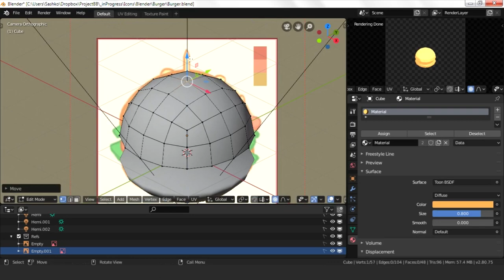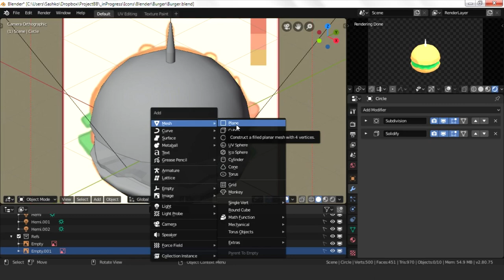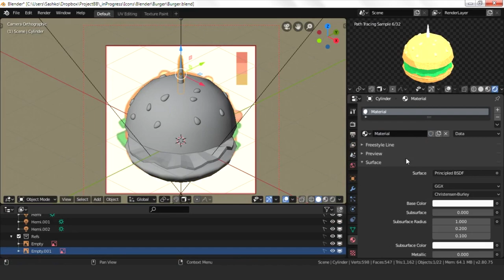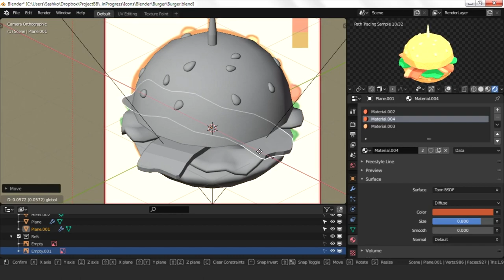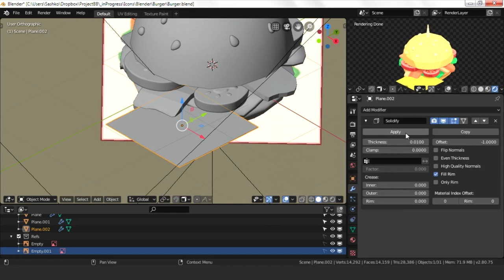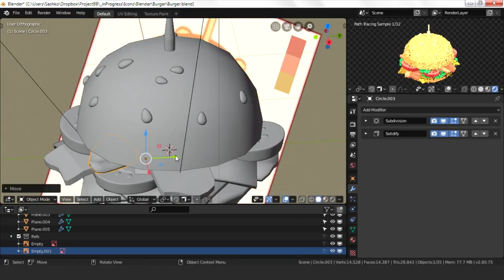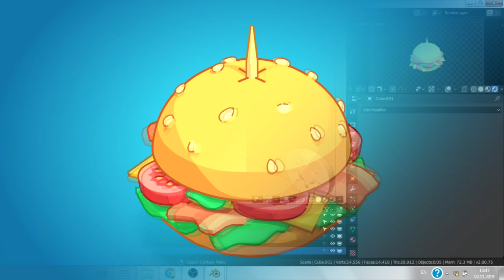Make an Isometric Burger Icon in a Blender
Hello!

In this video, I demonstrate my process of Make an Isometric Burger Icon in a Blender that will be used in the game.
Specifically, in this case I am making an isometric burger icon in Blender using toon shader and freestyle.
The whole process took about 2 hours from the sketch to the finished isometric model. I took some elements from previous icons made in the same way.

If you have questions then ask them in the comments, we will be happy to answer.

Artist - ANI art